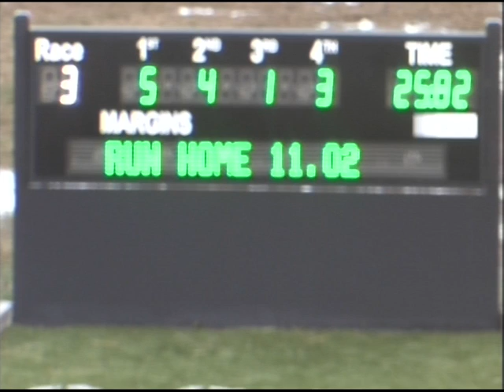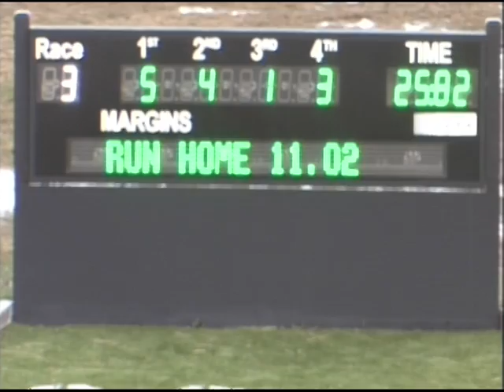Canberra 02082015 Race 3